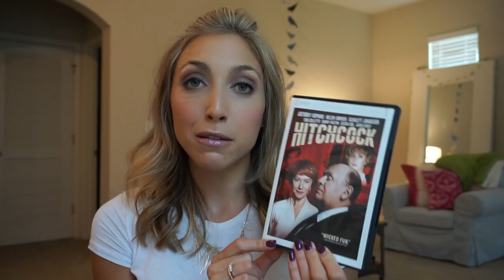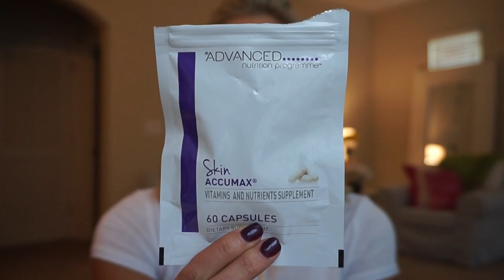Summer Favorites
Here are some of the productsI'm loving this Summer and I wanted to share them with you. I promise they won't disappoint.

Products:
Pixi Toner- Target
Pixi DayDew- Target
Anthropology Candles
Hitchcock Movie
Josie Maran Argon Oil Light- Sephora
Spice Peanut Vinagerette- Trader Joes
Dolce & Gabanna Light Blue Perfume- Nordstrom
Andy Cohen Diaries- Barnes & Noble
Laura Mercier Silk Foundation in Cashew Beige- Sephora
Necklace- Nordstrom